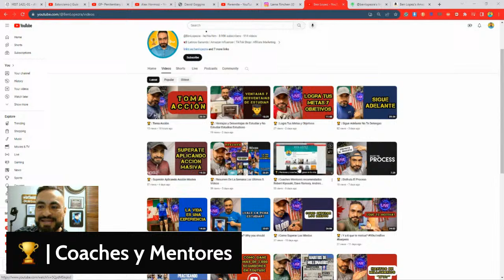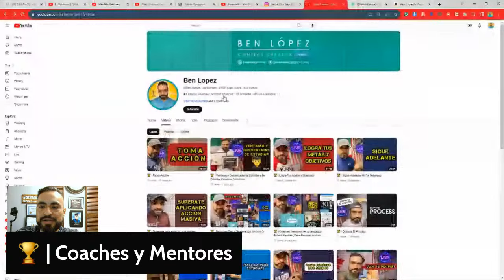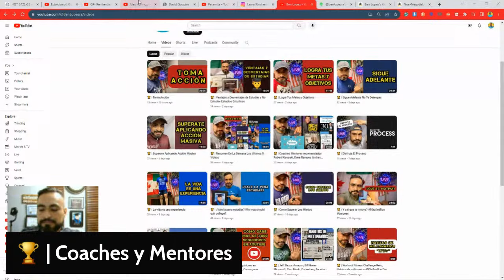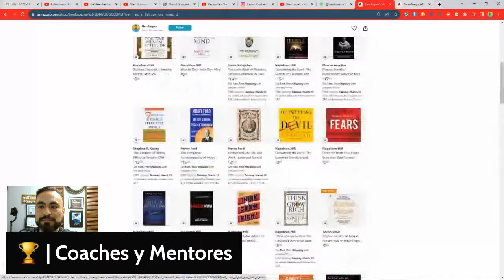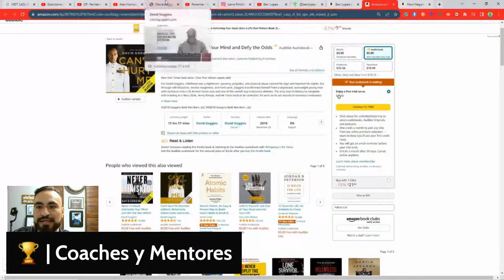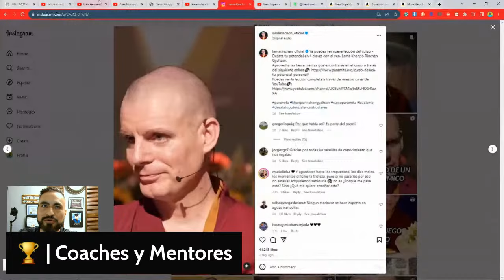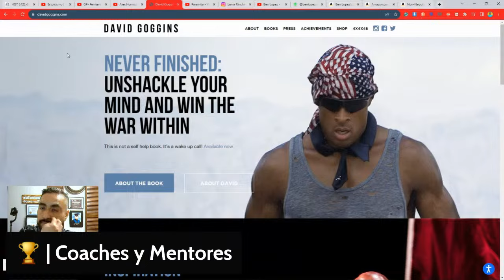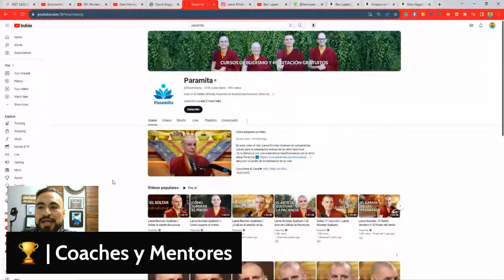🏆 | Coaches y Mentores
00:00 - Start
00:30 - Importancia de los mentores
02:00 - Coaches y mentores que me ayudaron
02:45 - Wes Watson @RealWesWatson
06:30 - Alex Hormozi @AlexHormozi
09:37 - David Goggings
14:10 - Monjes budistas @Paramitaorg
21:50 - El karma
22:37 - Escapa de la matrix
24:00 - End

🕒 | Welcome to this workout challenge.
🏋 |  5 Sets, 20 Reps of Burpees, and 1 Sets of ABS.
🔴 |  Remember, you can join the live sessions via Zoom.